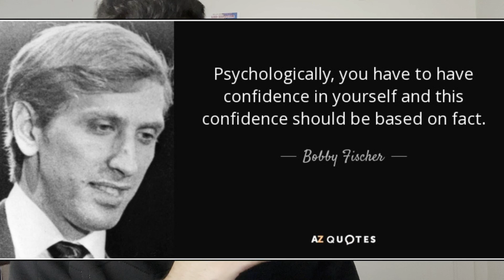The Best Way to Prepare for Engineering Interviews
How to prepare for interviews -- when it comes to technical interviews, such as engineering interviews for example most engineering students worry about specific questions or go into the interview with the wrong mindset -- but there is a much simpler way to prepare for the interview as mentioned in this video.

For the book, you can find it then click on "my book", followed by the digital version.